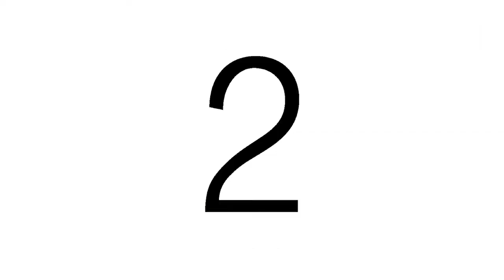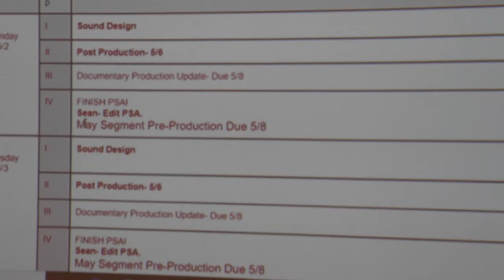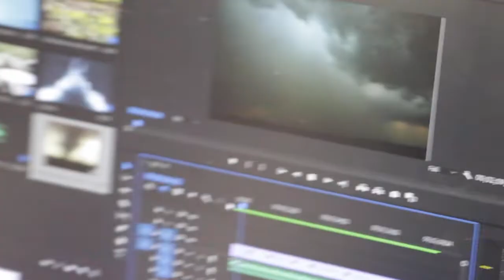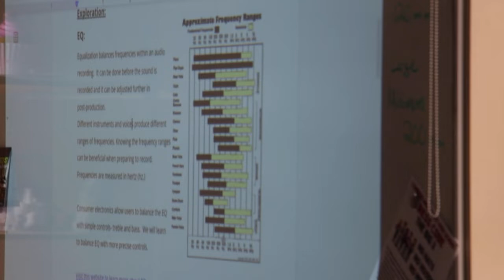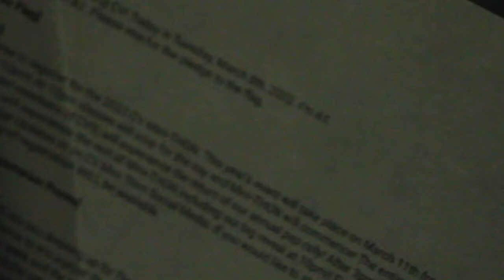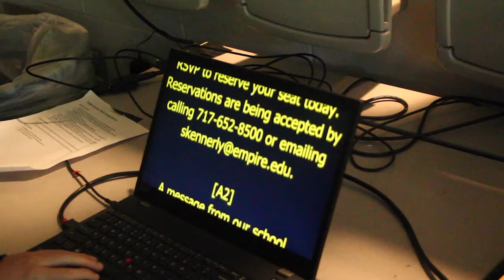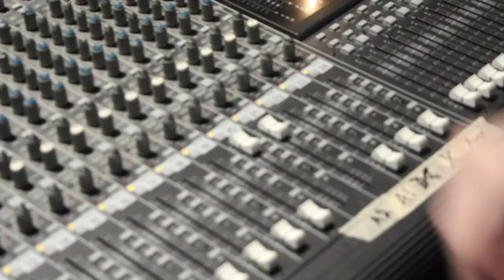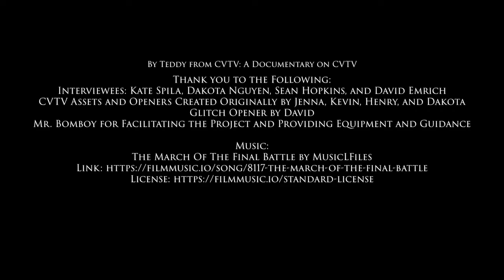[Hellgren: CVTV Documentary] | [Documentaries]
Watch as Teddy from the CVTV Class of 2022 walks us through a day in the life of CVTV! Watch for class content, interviews, and and a look into the studio that produces daily news for over 2000 high school students at Cumberland Valley!